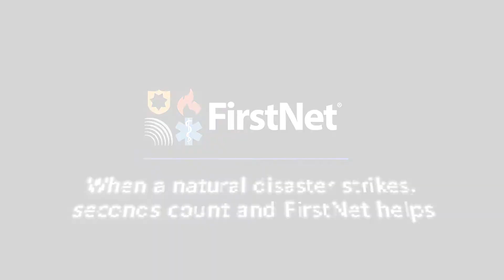When a natural disaster strikes, seconds count and FirstNet helps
When a tornado struck 14.5 square miles and 12,000 properties of Beavercreek, Ohio, public safety utilized FirstNet to do damage assessments during recovery efforts. Beavercreek Township Fire Department Battalion Chief, Nathan Hiester shares why having a dedicated public safety network, when ‘those seconds actually count.’